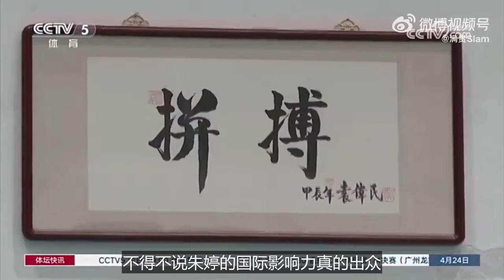朱婷復出，國內外媒體接連報道15次！進攻效率突出，國際影響力高。對陣加拿大不容有失，兩隊將爭奧運名額，蔡斌如何排兵佈陣？中國女排曾五局大戰輸球。乒乓球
近日，朱婷宣佈回歸中國女排成為了排壇的最大消息，隨後國內外媒體爭相報道了這件事。據不完全統計，就僅僅2023/24一個賽季，中國主攻朱婷以個人比賽視頻或者文章報道形式登上國際排聯官網或者官方賬號在15次左右，不得不說朱婷的國際影響力真的出眾！